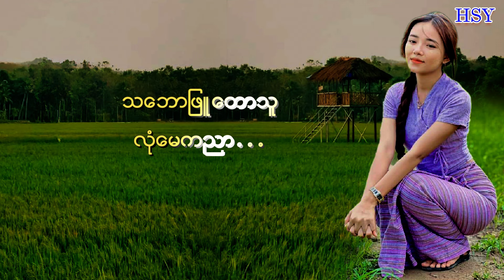ညီလေးတို့ရွာ - အေးမြသူ [Htin Shuu Yeik Music]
We upload a new song EVERY day
✷ Song - ညီလေးတို့ရွာ
✷ Artist - အေးမြသူ
✷Composer - ကိုလေးလွင်